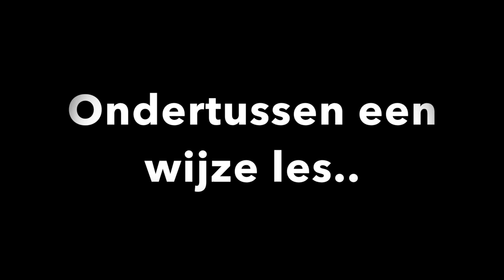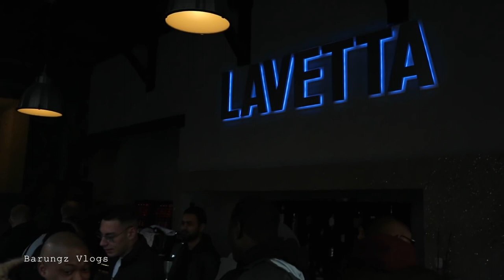Barungz Vlog 1 Behind the scene Roya2faces karten met Sepa & de boys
Welkom terug bij Barungz Online!
Waar je vanaf de 1e week van september weer kan genieten van de nieuwe sessies.
Elke week brengen wij op maandag en woensdag een nieuwe exclusieve artiest voor jullie.

En misschien sta jij dan binnenkort te rockeeee naast barungz!